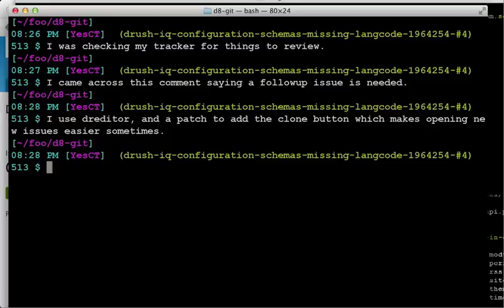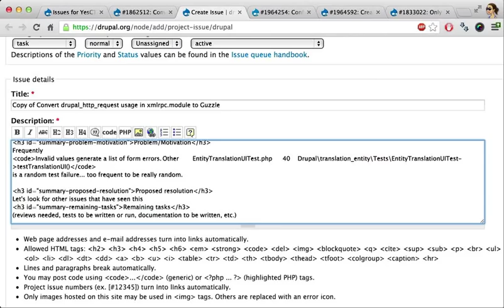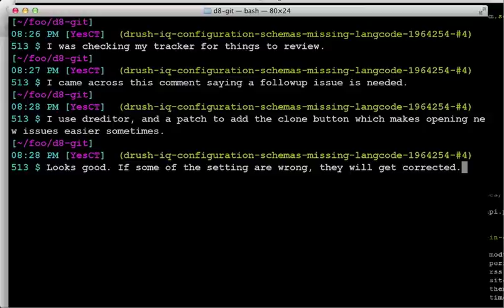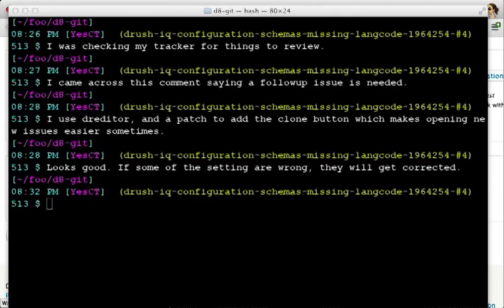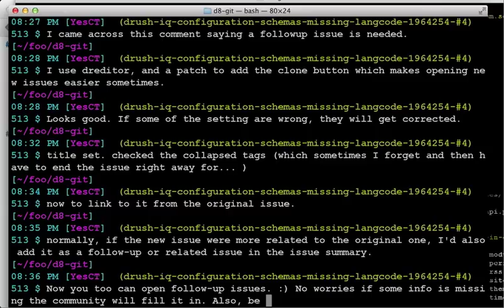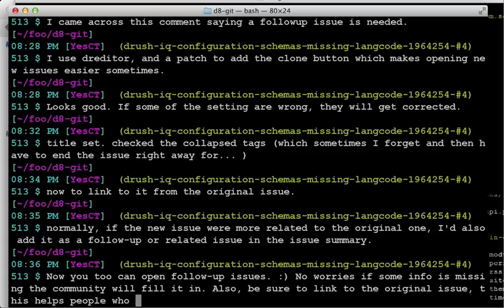Opening a new Drupal issue